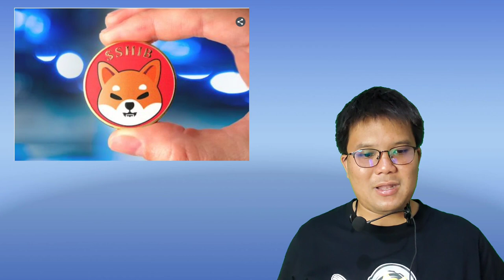กระดาน ZebPay จัดโปร ซื้อ SHIBA ไร้ค่าธรรมเนียม ขาขึ้นครั้งนี้อาจมีการเคลื่อนไหวครั้งใหญ่!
Welcome 🙌🏼

SQADToken (SQAD) is a fully decentralized, community-built project to support charities that support veterans.

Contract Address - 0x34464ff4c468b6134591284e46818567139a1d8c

- LIKE & RETWEET everything you see
- After 20 seconds you are done ✅